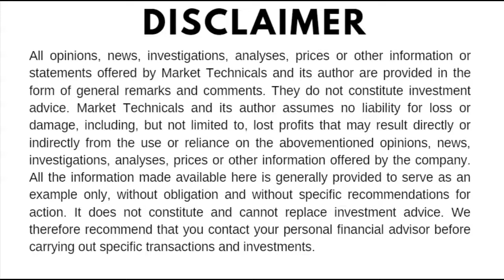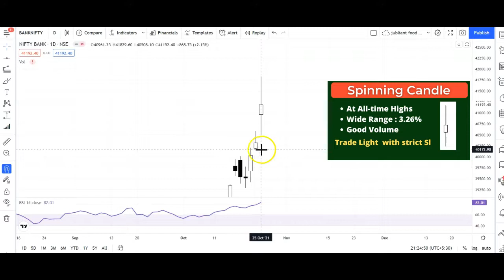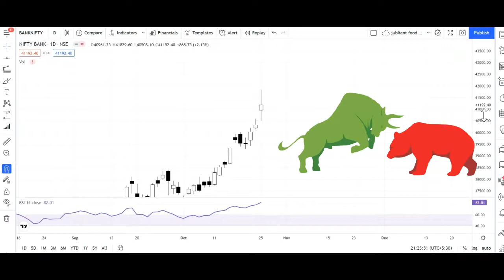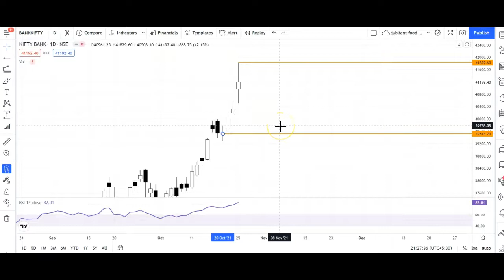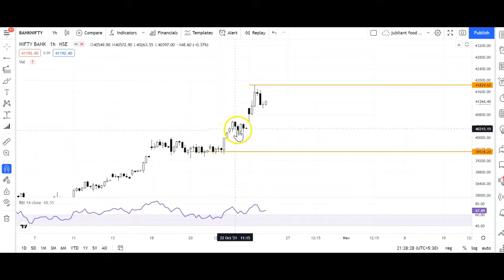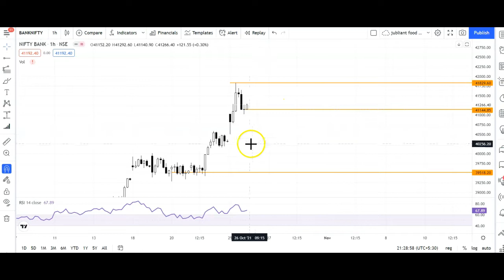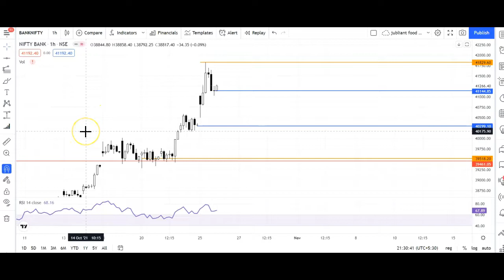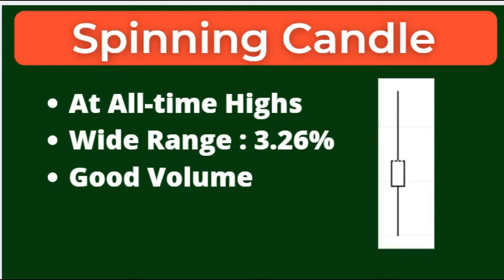Banknifty Analysis - Bank Nifty Key Levels For Tuesday -26-Oct-2021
You Can open Trading Account with this link: 👇 and get a one-year free Demat account.

If you have any queries, please do ask in the comment section below.